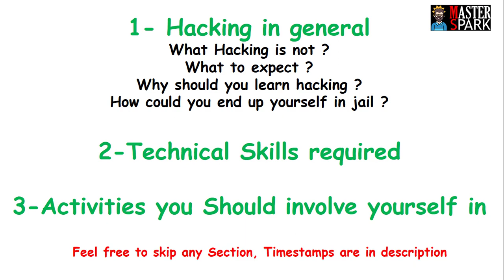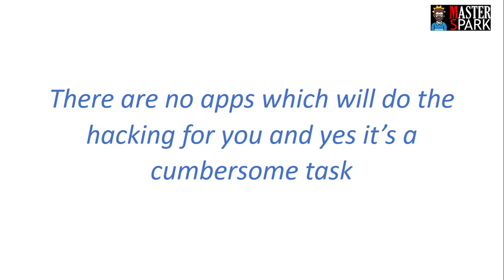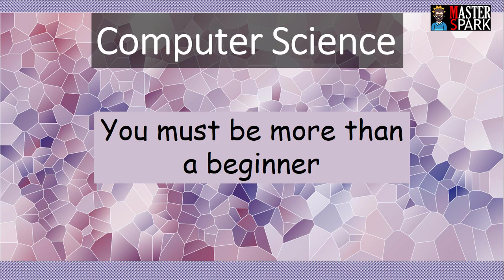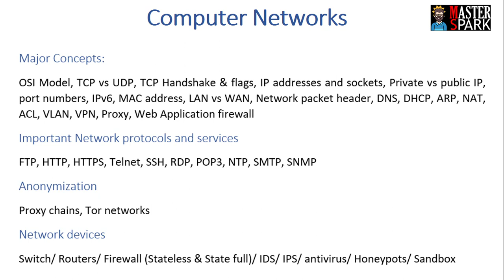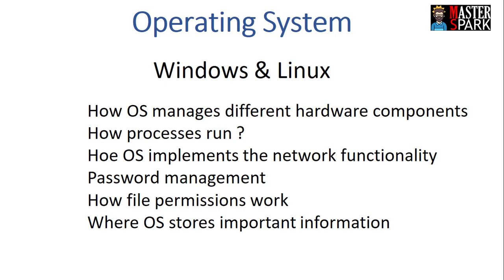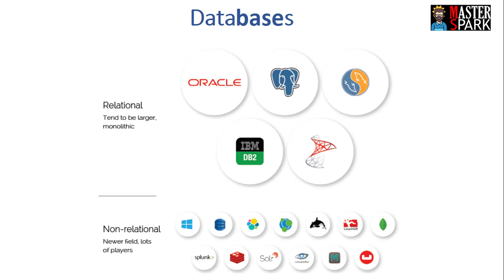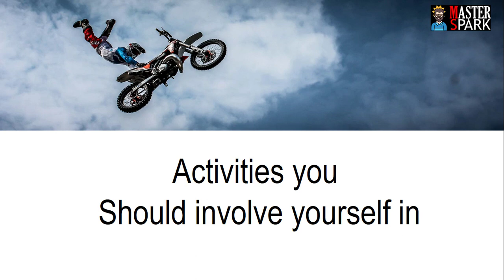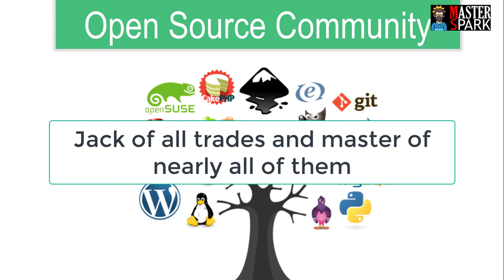Cyber Security Fundamentals | How to become an ethical hacker | Essentials Skills of Hacker | 2020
Timestamps:
Hacking In General  0:37
Technical Skills required to be an Ethical Hacker  4:16
Activities you should involve yourself in  9:30

In this Video i have explained the essential skills required to be an ethical hacker. This is actually a guidance lecture for newbies who want to be a ethical hacker. I have explained the computer science subjects required in this field and why they are required , Also i have given some important advice that will help you out in journey of learning ethical hacking.